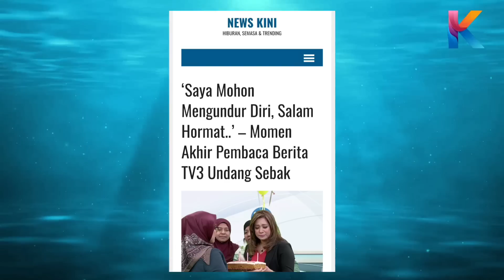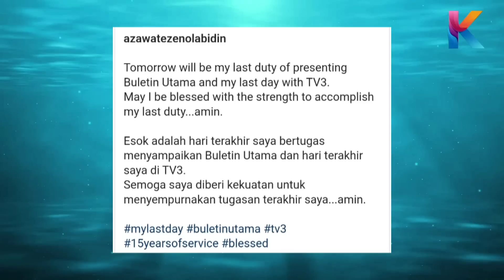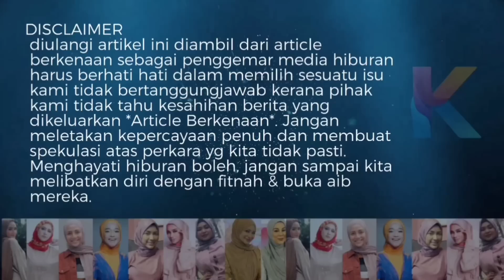Secara Live Pemberita Buletin Utama Undur Diri, Terkejut & Menitis Air Mata